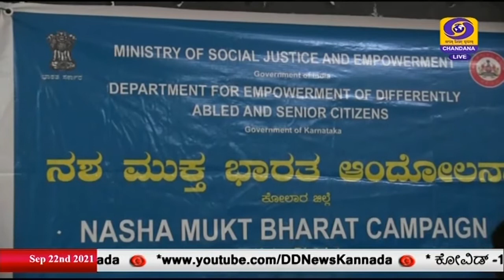ಕೇಂದ್ರ ಸರ್ಕಾರದ ನಶ ಮುಕ್ತ ಭಾರತ ಅಭಿಯಾನ ; ಕೋಲಾರ ಜಿಲ್ಲೆಯಲ್ಲಿ ಜಾಗೃತಿ ಕಾರ್ಯಕ್ರಮ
ಕೇಂದ್ರ ಸರ್ಕಾರದ ನಶ ಮುಕ್ತ ಭಾರತ ಅಭಿಯಾನದಡಿ ರಾಜ್ಯದಲ್ಲಿ ಆಯ್ದ 6 ಜಿಲ್ಲೆಗಳಲ್ಲಿ ಕೋಲಾರ ಒಂದಾಗಿದ್ದು, ಅಲ್ಲಿನ ಸರ್ಕಾರಿ ಶಾಲೆಯೊಂದರಲ್ಲಿ ನಿನ್ನೆ ಜಾಗೃತಿ ಅಭಿಯಾನ ಹಮ್ಮಿಕೊಳ್ಳಲಾಯಿತು. ಇದರ ಮುಖ್ಯ ಉದ್ದೇಶ ಸಾರ್ವಜನಿಕರು ಮುಖ್ಯವಾಗಿ ಯುವ ಜನರಲ್ಲಿ ನಶೆ ಬರಿಸುವ ಮತ್ತಿನಿಂದ, ಮದ್ಯದ ಸೇವನೆಯಿಂದ ದೂರವಿರಿಸುವುದು ಹಾಗೂ ಅವುಗಳಿಂದಾಗುವ ದುಷ್ಪರಿಣಾಮದ ಕುರಿತು ಜಾಗೃತಿ ಮೂಡಿಸುವುದಾಗಿದೆ.
ಈ ಕಾರ್ಯಕ್ರಮದಲ್ಲಿ ಪಾಲ್ಗೊಂಡ ವಿದ್ಯಾರ್ಥಿ ಹರೀಶ್, ನಶ ಮುಕ್ತ ಜಾಗೃತಿ ಕಾರ್ಯಕ್ರಮ ಅಯೋಜಿಸಿದ್ದರಿಂದ ಸಾಕಷ್ಟು ಮಾಹಿತಿ ದೊರೆತಿದೆ. ಇದರಿಂದ ನಾವು ನಮ್ಮ ಮನೆಯಲ್ಲಿರುವವರು ಹಾಗೂ ಸ್ನೇಹಿತರಲ್ಲಿ ಜಾಗೃತಿ  ಮೂಡಿಸಿ ಕೋಲಾರ ಜಿಲ್ಲೆಯನ್ನು ನಶಮುಕ್ತವಾಗಿಸಬಹುದು ಎಂದರು
ಕೋಲಾರ ಸರ್ಕಾರಿ ಪ್ರಥಮ ದರ್ಜೆ ಕಾಲೇಜ್ ಮುಖ್ಯ ಶಿಕ್ಷಕಿ ಮಧುಲತಾ ಮೊಸಸ್, ನಶಮುಕ್ತ ಅಭಿಯಾನ ಹಮ್ಮಿಕೊಂಡಿರುವುದು ಪ್ರಶಂಸನೀಯವಾಗಿದ್ದು, ವಿದ್ಯಾರ್ಥಿಗಳು ಇದರ ಸದುಪಯೋಗ ಪಡೆಯಬೇಕು. ವಿದ್ಯಾರ್ಥಿಗಳು ದೇಶದ ಭವಿಷ್ಯವಾಗಿದ್ದು, ಅವರು ನಶೆಯ ದುಷ್ಪರಿಣಾಮ ಕುರಿತು ಜಾಗೃತರಾಗಿರಬೇಕು ಎಂದರು.
ಮಾನಸಿಕ ತಜ್ಞೆ ಡಾ. ಶಿಲ್ಪ, ಮದ್ಯಸೇವನೆಯಿಂದ ನಮ್ಮ ದೇಹದ ಎಲ್ಲ ಅಂಗಗಳೂ ಹಾನಿಯಾಗುವುದರಿಂದ ಇದರ ಕುರಿತು ಜಾಗ್ರತಿ ಅಗತ್ಯವಾಗಿದೆ ಎಂದರು.
ಕೋಲಾರ ಜಿಲ್ಲಾ ಅಂಗವಿಕಲರ ಕಲ್ಯಾಣಾಧಿಕಾರಿ ಮುನಿರಾಜಪ್ಪ, ಕೋಲಾರ ಸೇರಿದಂತೆ ವಿವಿಧ ಶಾಲಾ ಕಾಲೇಜುಗಳಲ್ಲಿ ನಶೆಯ ದುಷ್ಪರಿಣಾಮದ ಬಗ್ಗೆ ಜಾಗೃತಿ ಅಭಿಯಾನ ಕೈಗೊಂಡಿದ್ದೇವೆ. ಈಗಾಗಲೇ ಜಿಲ್ಲಾಧಿಕಾರಿಗಳು ಅಭಿಯಾನಕ್ಕೆ ಚಾಲನೆ ನೀಡಿದ್ದು, ಸುಮಾರು 150 ಶಾಲೆಗಳಲ್ಲಿ ಕಾರ್ಯಕ್ರಮ ಹಮ್ಮಿಕೊಂಡಿದ್ದೇವೆ ಎಂದರು.(HOLD)
ಕಾರ್ಯಕ್ರಮದ ಕೊನೆಯಲ್ಲಿ ವಿದ್ಯಾರ್ಥಿಗಳಿಗೆ ಪ್ರತಿಜ್ಞಾವಿಧಿ ಬೋಧಿಸಲಾಯಿತು.(HOLD)